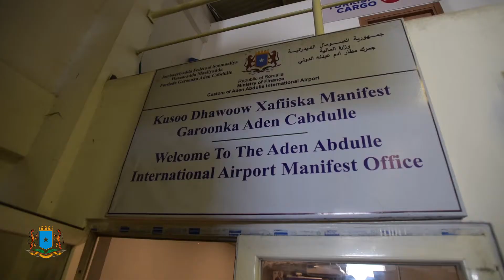shaqada ka socoto Dekadda Muqdisho iyo Garoonka Aden Cadde ee Furdooyinka Soomaaliya